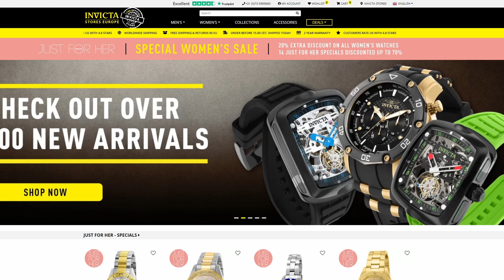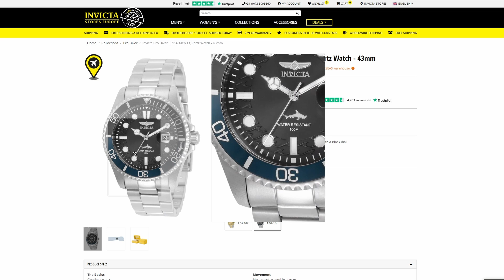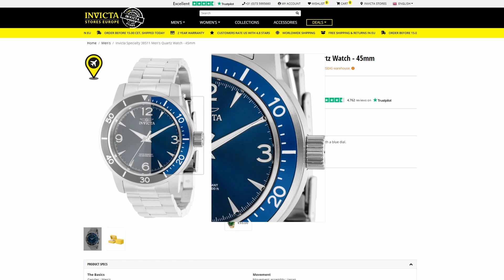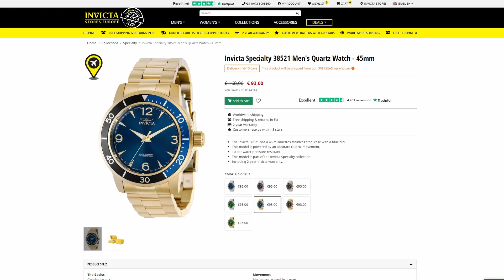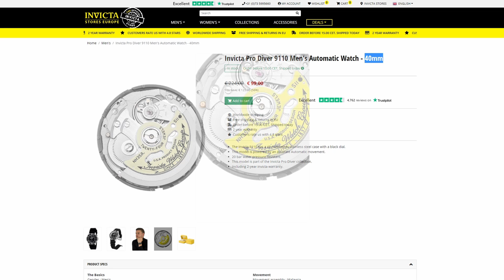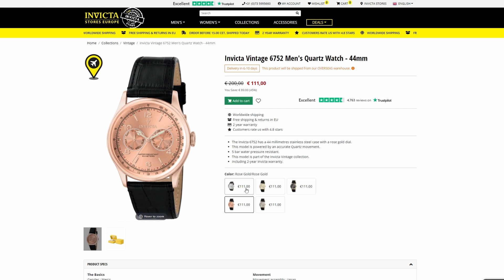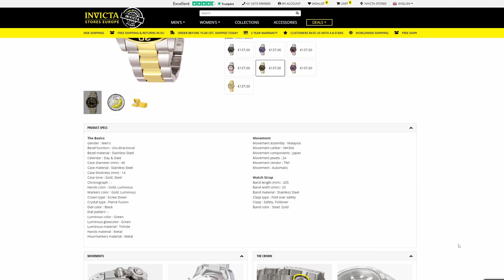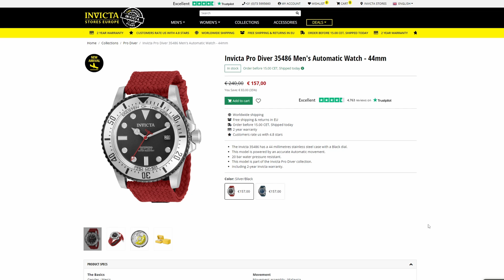10 Invicta Watches That Aren't Garish - Yes They Do Exist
What's happening good people, today I wanted to share with you 10 Invicta watches that aren't their usual big, bold and brash watches that they're now known for. Invicta does have a reputation for making gaudy watches, but they do have a few hidden gems and I've found 10 of them.

My AliExpress watch of the day:
Its review:

Its review:

Shopping via the links does not cost you anything extra but it does help keep the channel running. Currently the channel is a member of the AliExpress and Amazon programmes. Also, I only link to products that I have hands on experience with via a review or to watches that I currently own or have owned in the past. The exception to this is the list videos where I showcase watches and products I think you should take a look at but always advise to do your own research first.
Thanks again.

10 Invicta Watches That Aren't Garish - Yes They Do Exist